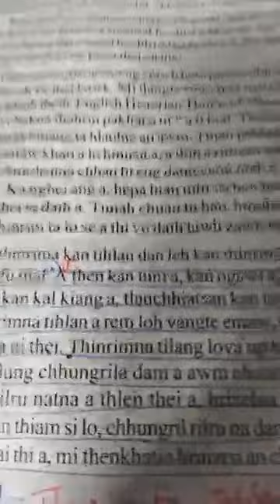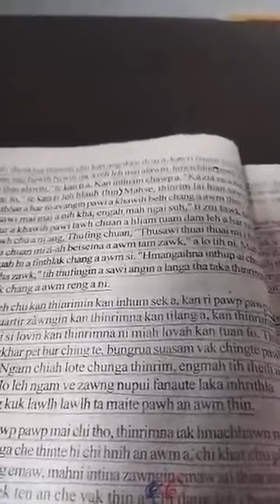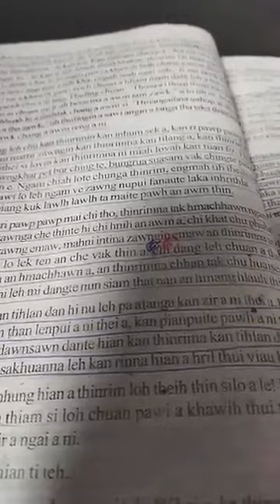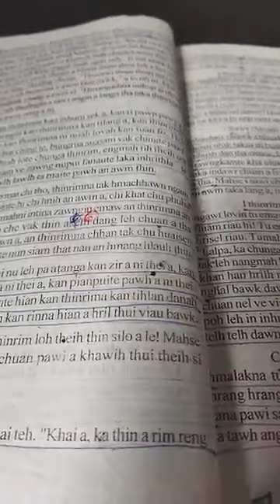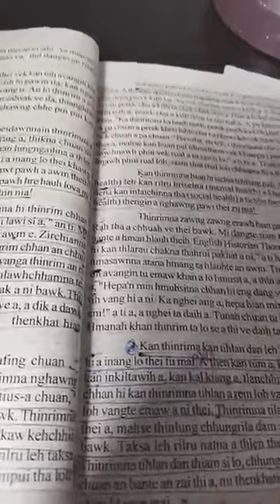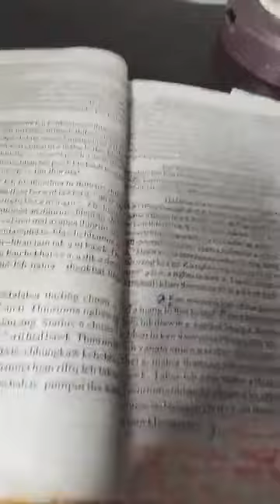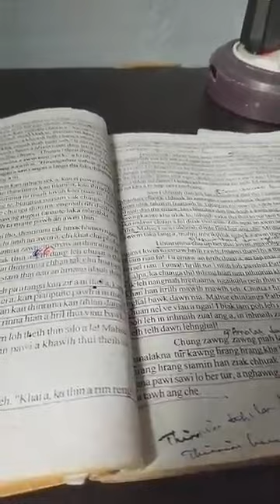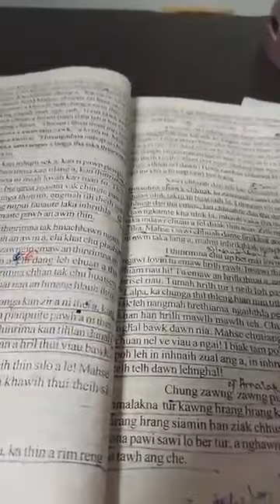Mizo Zirlai-24 I thinrim Elo? Part-2 (B) Dt.09.08.2021